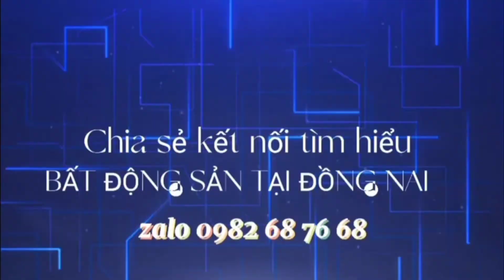CONSTRUCTION OF Pile drilling for railway station, LONG THANH AIRPORT, Đại công trường sân bay LT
LONG THANH AIRPORT REAL ESTATE
Vietnam News Media - Anh sáu tỷ - BDS LONG THÀNH
New Hanoi news
ACV representative commits: "With the responsibility of being the investor of component 3 project 'Essential works in the airport', ACV will complete the project on schedule, put the project into operation and ensure safety. safety, the highest quality according to the standards of the International Civil Aviation Organization.We focus all resources to implement the project in accordance with the provisions of the law, ensure the quality of the works... and bring the yard to the airport. Long Thanh international flight (phase 1) will be put into operation in 2025 to enhance the position of Vietnam's airport system in the region and the world.

At the groundbreaking ceremony, ACV also launched and signed a contract to emulate 50 days and nights for the construction of ground leveling - drainage and pile foundations for the passenger terminal between the International Airport Project Management Board. Long Thanh and representatives of construction contractors, consulting and supervision units.

Đại công trường xây dựng sân bay long thành Rồm Rộ, VAC Chốt chặn đường D770 + HL.10
Review D.769 đầu nối về hương lộ 10 mới đầu ngõ phía đông sân bay
tại xã bình An về xuân nhạn + cẩm đường vị trí cuối hl.10 đến Đ770
hướng về THỊ TRẤN LONG GIAO H.cẩm mỹ
@BĐS Sân Bay Long Thành
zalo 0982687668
Big company to build Rom Ro citadel long thành airport, VAC Roadblock D770 + HL.10
DRILLING POLLS FOR CONSTRUCTION OF LONG THANH AIRPORT STATION,
long thành khởi công nhà ga vậy chỉ còn thời gian ngắn 2025 là sân bay long thành sẽ đưa vào khai thác sử dụng rồi các bạn ơi,
vậy nhờ đó đất quanh vùng ven sân bay cũng có nhiều tiền ích cho nhiều nhà đầu tư về đây khai thác, chúng tôi nhận ký gửi mua bán đất tại long thành.

bán đất tphcm,bán đất tp Thủ Đức ,bán đất quận 9,